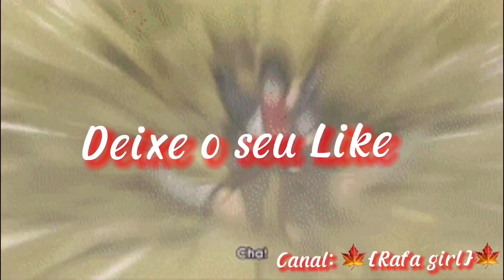||Posso pedir sua irmã em|| meme {Original da rafa girl￼}